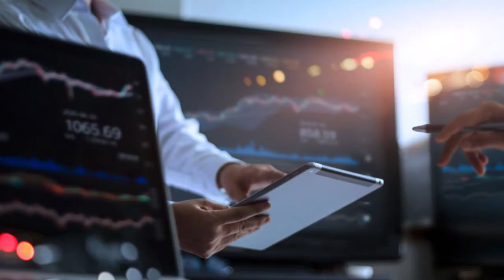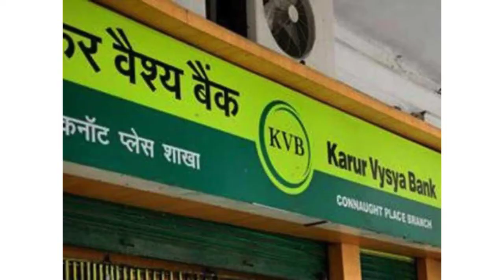ATC introduces Appzillon DX Banking solutions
Athens Technology Center (ATC) is the Regional Partner of i-exceed for the greater European region, providing:

1. the Appzillon DX Banking Suite, a set of pre-build omni-channel banking solutions that secure consistent and seamless experience across all customer touch points for B2C, B2B, and B2E domains, providing solutions for retail and corporate, retail and corporate customer onboarding, digital branch, agency banking, and relationship management.

2. The Appzillon DX Experience Platform, an award winning low-code AI based development platform for quickly building and deploying omni-channel responsive apps and powering rapid digital transformation of legacy systems.